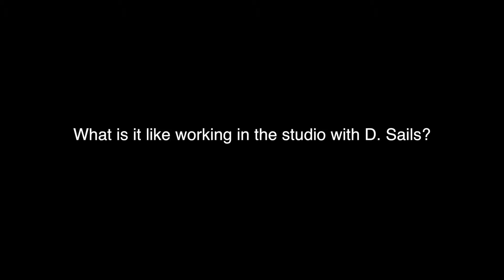D. Sails & Pierre Leufray Jr. talk about releasing Flight To Houston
D. Sails & Pierre Leufray Jr. speak on their 2015 Collaboration Album named Flight To Houston